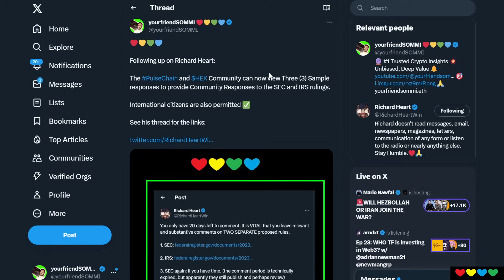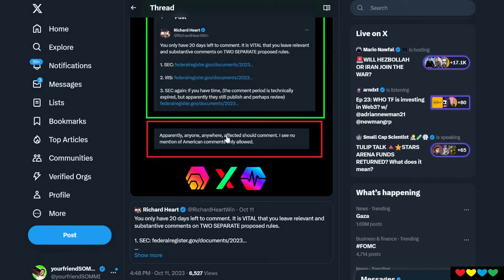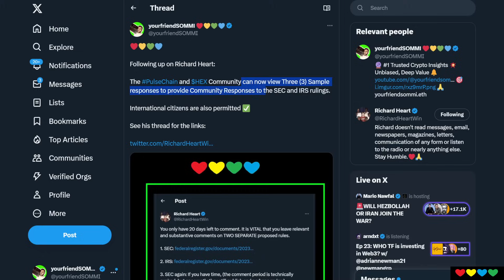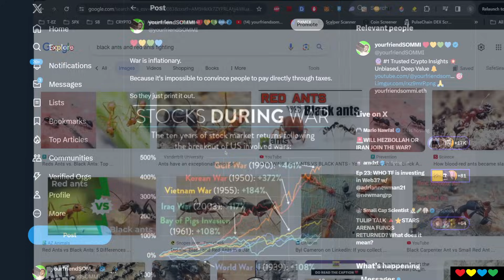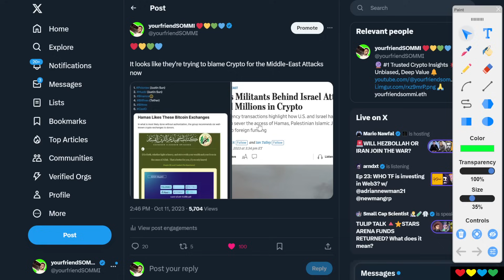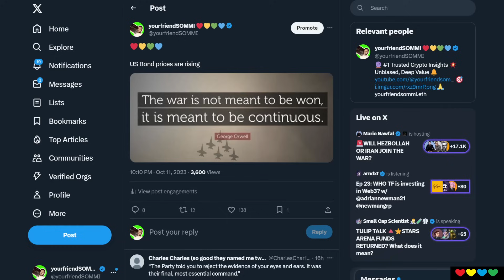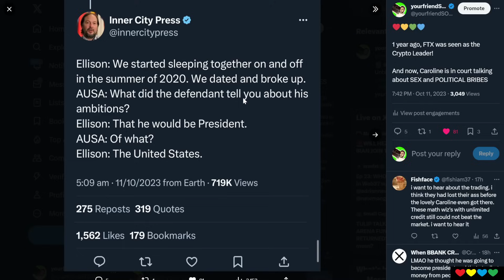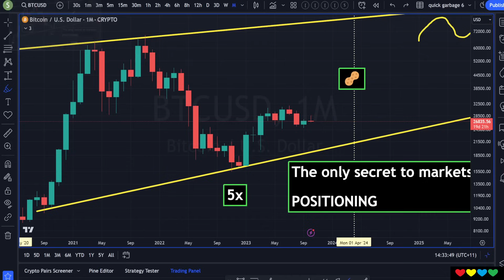🔴 They blamed Crypto for the War... (and Mr. Silvertooth RETURNS!)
Timestamps

00:00 Using AI to help Crypto win (Richard Heart)
01:57 Even Non-US Citizens can do it
02:35 PLS, PLSX, HEX
04:03 War is Inflationary
06:00 Blaming Crypto for the War
08:00 Follow the Whales
08:30 Mr. Silvertooth is Back! 🟩🟩🟩
09:50 In 1 year from now...